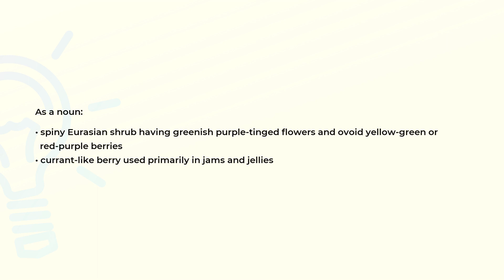What is the meaning of the word GOOSEBERRY?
Definition and spelling of the word GOOSEBERRY.

(00:00) Intro
(00:08) As a noun
(00:25) Spelling

As a noun (00:08):
• spiny Eurasian shrub having greenish purple-tinged flowers and ovoid yellow-green or
  red-purple berries
• currant-like berry used primarily in jams and jellies